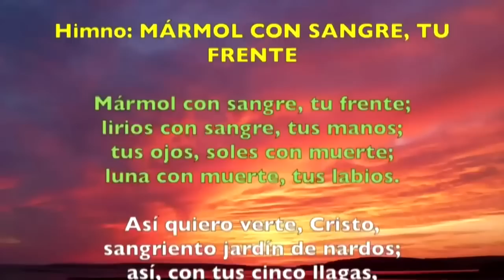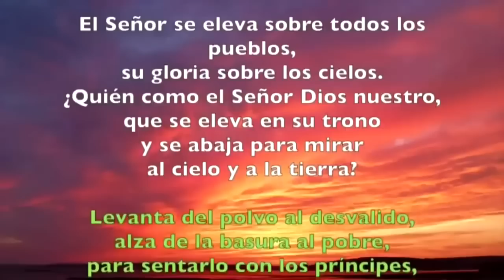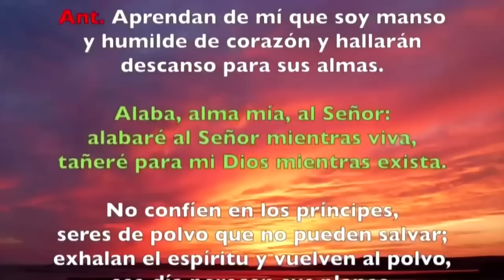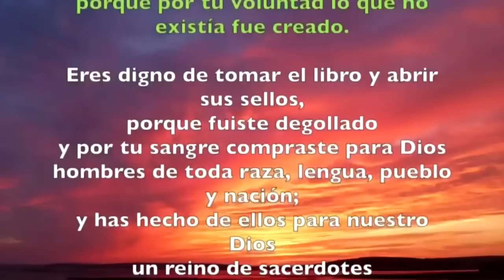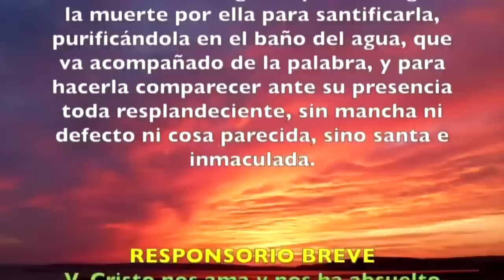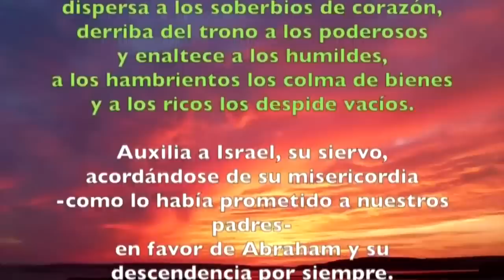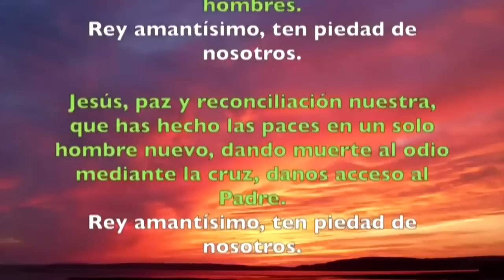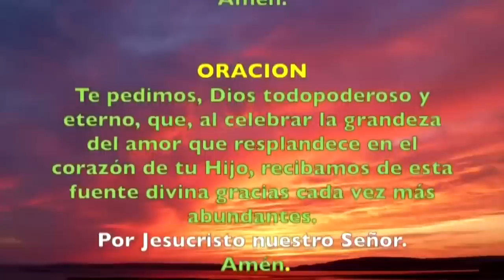Oración de la tarde (I Vísperas), JUEVES 15 DE JUNIO 2023 I Solemnidad SAGRADO CORAZÓN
Oración de la tarde (I Vísperas), SÁBADO 10 DE JUNIO 2023 I Solemnidad SAGRADO CORAZÓN